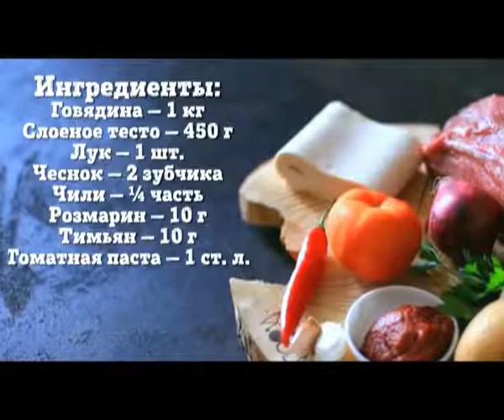"Доброе утро" (18.05.2016)